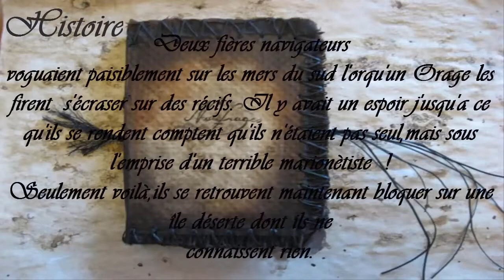L'ile de L'hardcore Saison II "The CurseD Dolls" - Jour 1-2 - [TeXas View]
Enfin la suite des aventures de la Opium Destiny avec la saison 2 de l'Ile de l'Hardcore; de nouvelles règles inédites,du fun et bien plus encore !